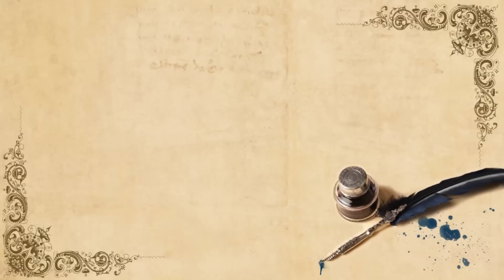Marcos 7, 31-37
Naquele tempo, 31Jesus saiu de novo da região de Tiro, passou por Sidônia e continuou até o mar da Galileia, atravessando a região da Decápole.

32Trouxeram então um homem surdo, que falava com dificuldade, e pediram que Jesus lhe impusesse a mão. 33Jesus afastou-se com o homem, para fora da multidão; em seguida, colocou os dedos nos seus ouvidos, cuspiu e com a saliva tocou a língua dele. 34Olhando para o céu, suspirou e disse: “Efatá!”, que quer dizer: “Abre-te!”

35Imediatamente seus ouvidos se abriram, sua língua se soltou e ele começou a falar sem dificuldade.

36Jesus recomendou com insistência que não contassem a ninguém. Mas, quanto mais ele recomendava, mais eles divulgavam.

37Muito impressionados, diziam: “Ele tem feito bem todas as coisas: Aos surdos faz ouvir e aos mudos falar”.